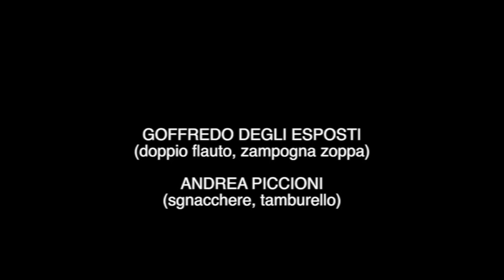Goffredo Degli Esposti & Andrea Piccioni TRESCONE E SALTARELLO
Goffredo Degli Esposti (doppio flauto, zampogna zoppa) Andrea Piccioni (sgnacchere, tamburello)